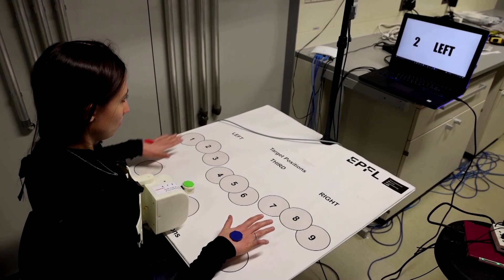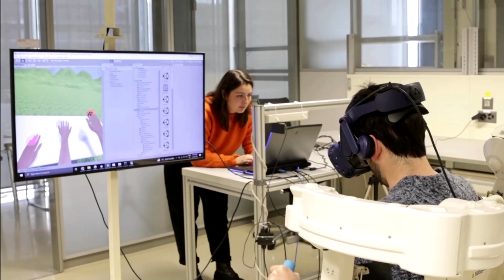The robotic arm that's controlled by breathing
Scientists in Switzerland are testing an extra robotic arm that's controlled by breathing, without affecting our ability to do other things at the same time.